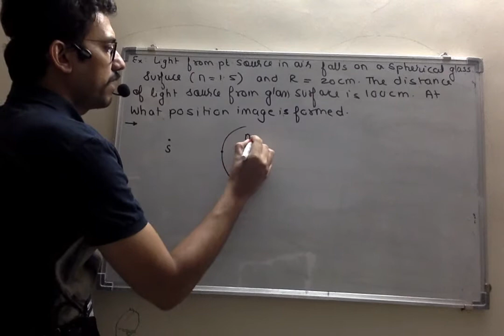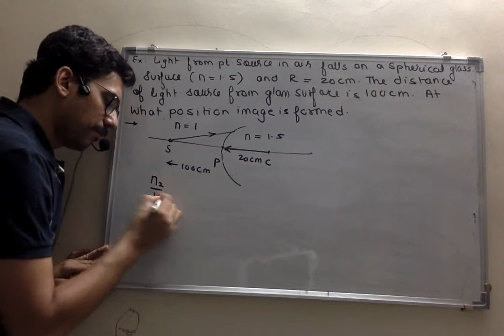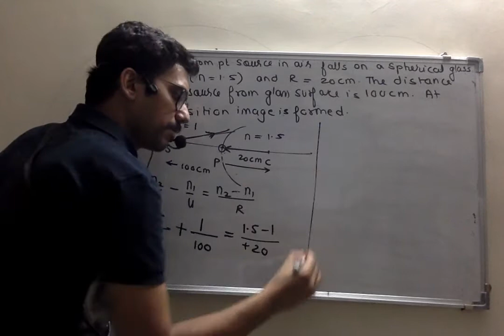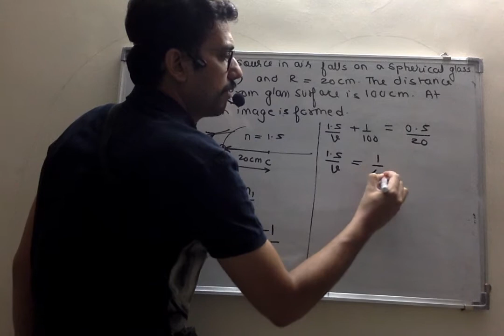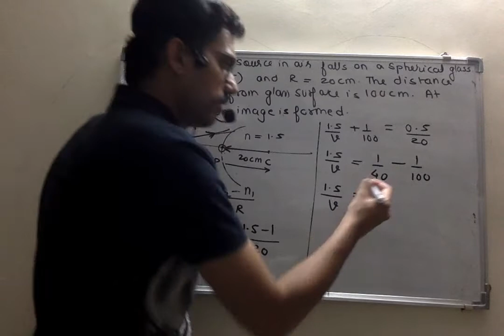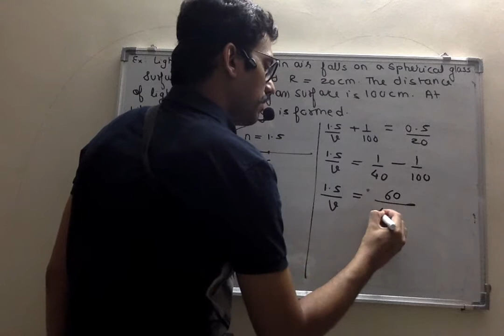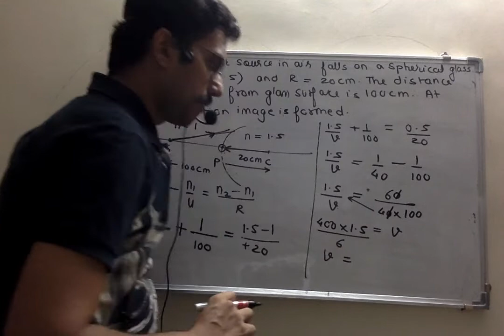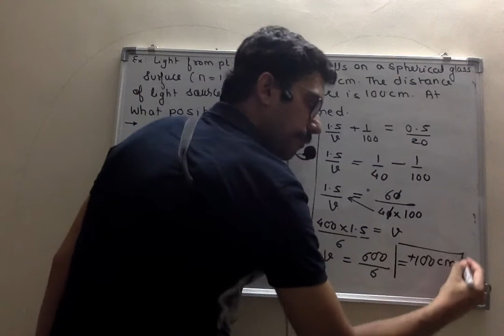3. Numerical on refraction through single curved surface